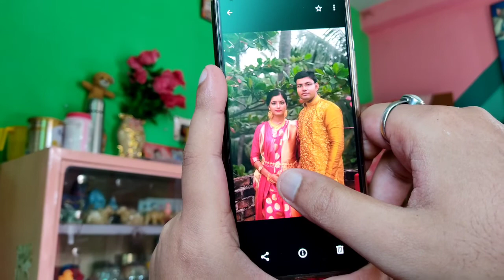Bengali vlog#aj theke 4 bochor age ajker dine amader ashirbaad hoachilo❤️..se ak alada anuvuti💞💞💞